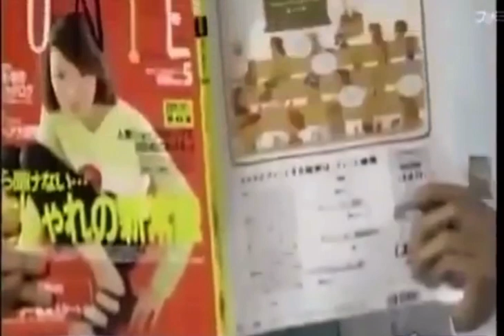Boys will be boys 🤣🤣😁🇯🇵